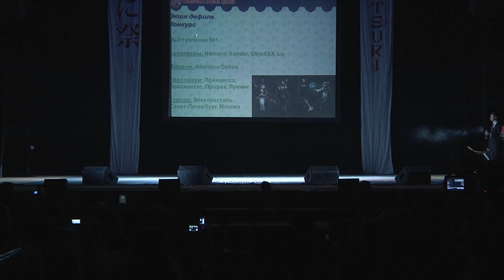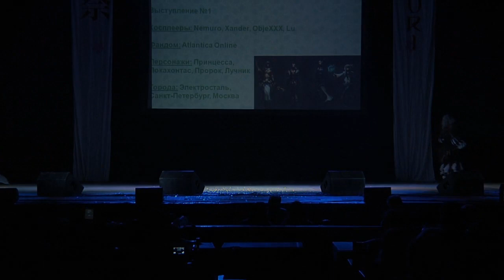Animatsuri 2010 - Nemuro, Xander, ObjeXXX, Lu - Atlantica Online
Экшн дефиле. Конкурс